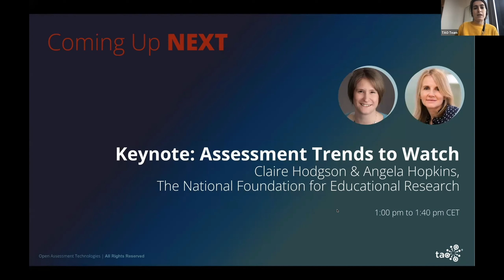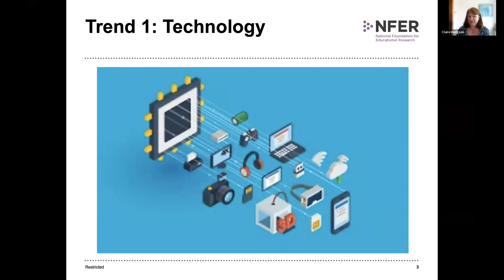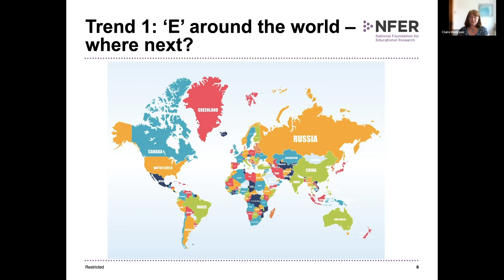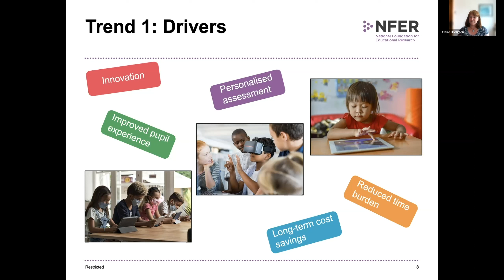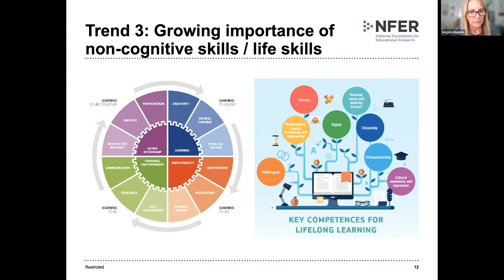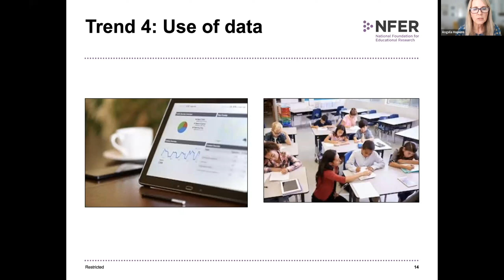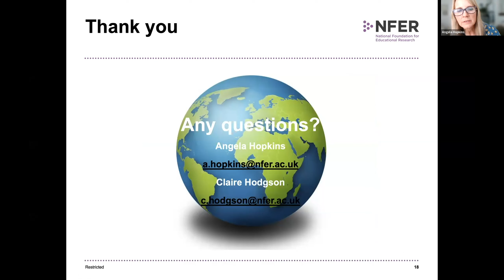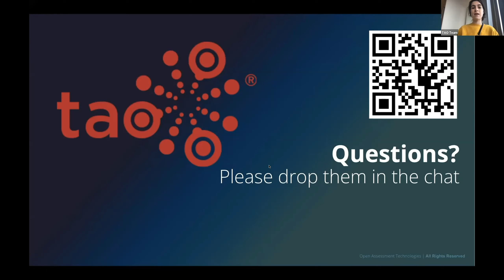Assessment Trends to Watch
Tune in for a TAO Days presentation with our partners at NFER based on their industry research into the direction the assessment industry is headed. They’ll describe current trends and how these have changed or progressed in recent years.